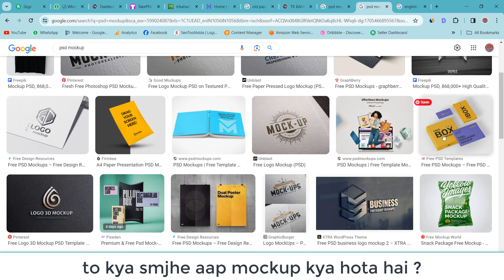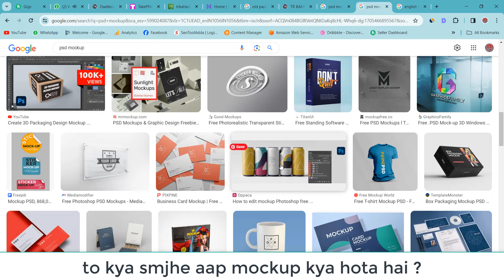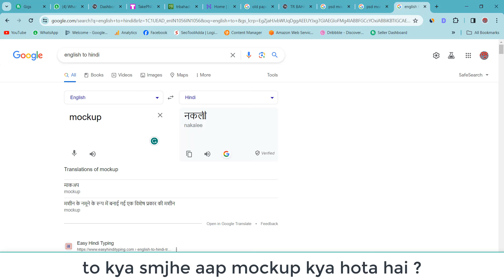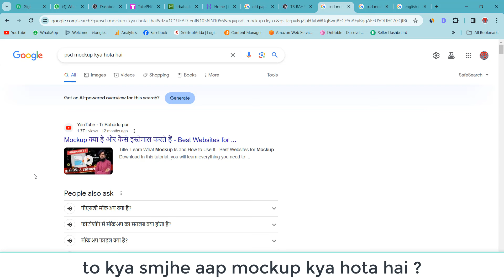psd mockup kya hota hai || trbahadurpur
⚫ Mouse pad